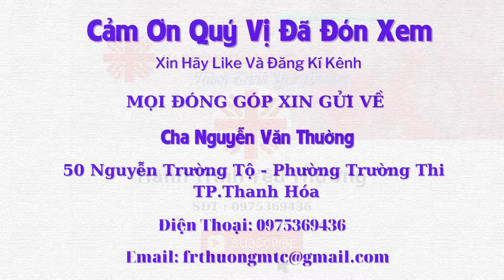Bữa Tiệc Tình Người Giữa Rừng Núi - Tập 1301